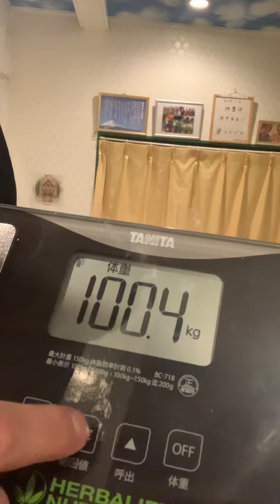2022年11月11日